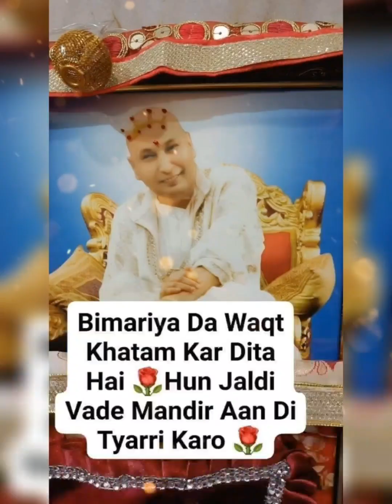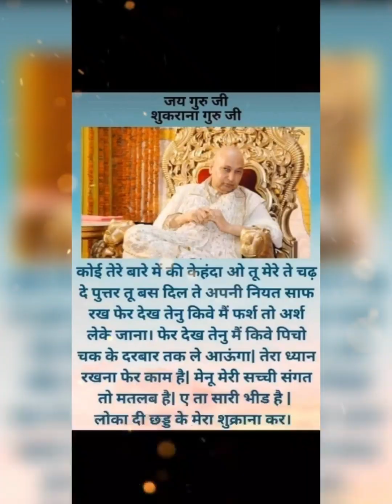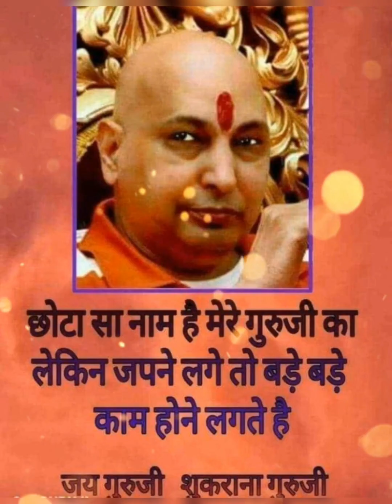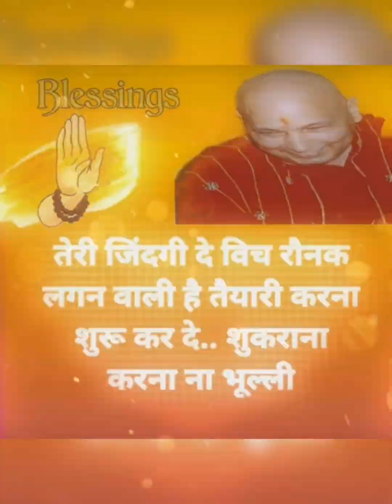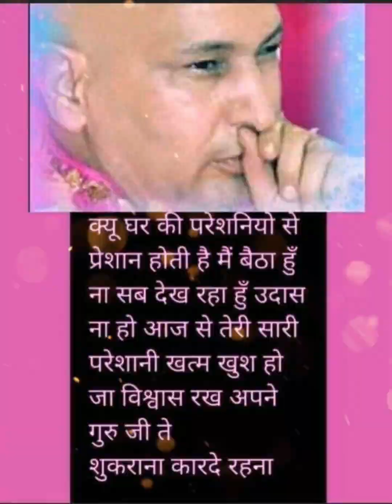Guru Nanak Meri Bah 🙏🙏🙏guruji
Guru Nanak Meri Bah🙏🙏🙏🙏